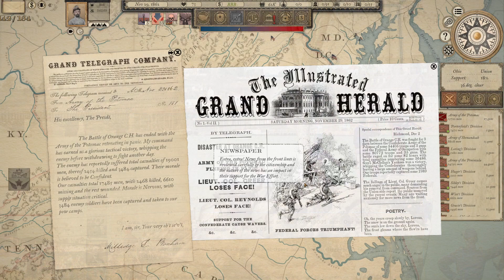GT TCE (Confederate Infantry) Another Defeat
Another Defeat in a Major Battle!